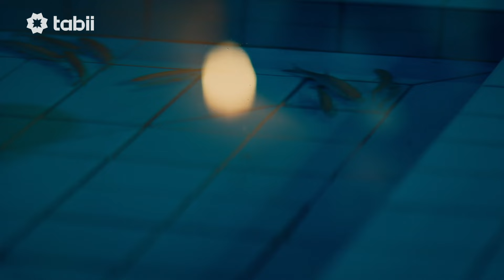سأتعلم لغة الطبيعة ❤️🌿 | ابن سينا العبقري الصغير | الحلقة 1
قصة  ابن سينا العبقري الصغير : قصة طفولة ابن سينا، العبقري والذي كان أحد أهم مفكري عصره، والذي تفوق بالعديد من المجالات منها الطب والفلسفة.

إخراج: Hakan Arslan
كاتب السيناريو: İhsan Yıldırım
النوع : سيرة ذاتية, أطفال، مغامرة

ابن سينا والمزيد على tabii 💚